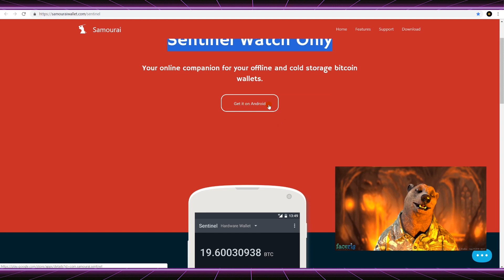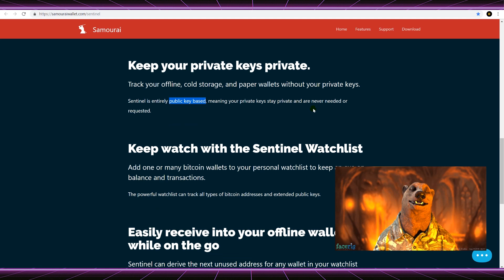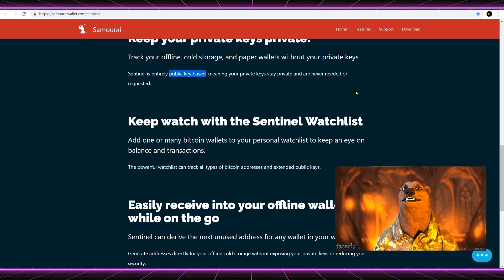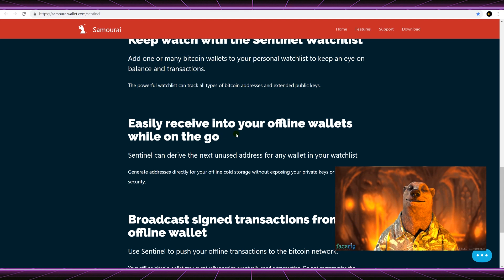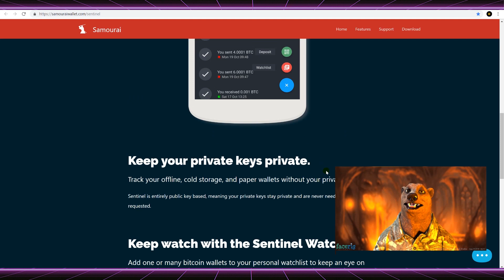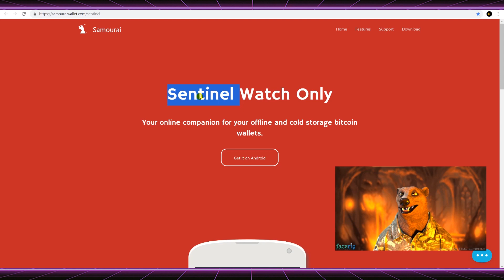Sentinela BTC no seu bolso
Conheça a carteira de monitoramento Sentinel, a sua sentinela de bolso para monitorar suas carteiras Bitcoin offline, suas cold wallets. Mais uma ferramenta do Kit de Privacidade Samourai em uma série especial com o urso Dov.

MINUTAGEM
00:00 Introdução
00:15 Sentinel: Seu companheiro online para carteiras de bitcoin offline e Cold Storage
01:00 Vantagens de usar Sentinel BTC
03:58 Utilize Sentinel para monitorar e controlar sua Cold Storage

ISENÇÃO DE RESPONSA₿ILIDADE:
Não nos responsabilizamos por qualquer decisão que você tomar ou ação que você executar.